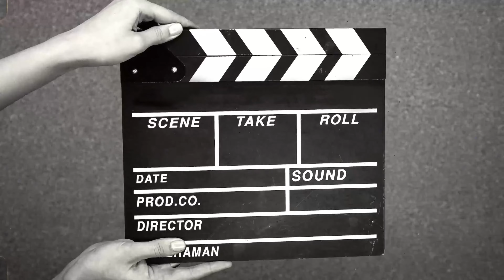Celebrating our first anniversary with the loved ones | couple vlogs | surprises | family | vlogger